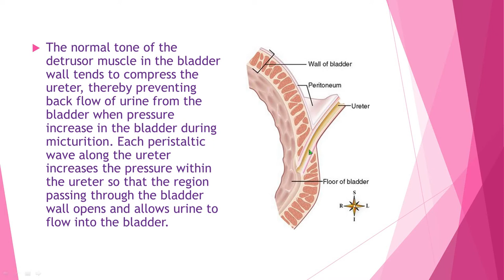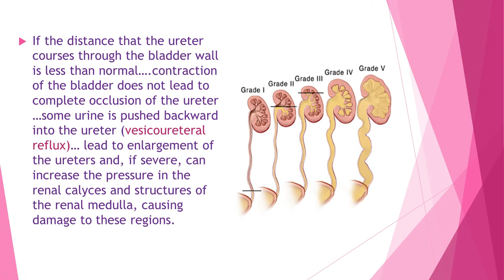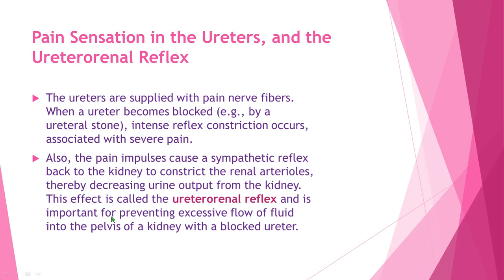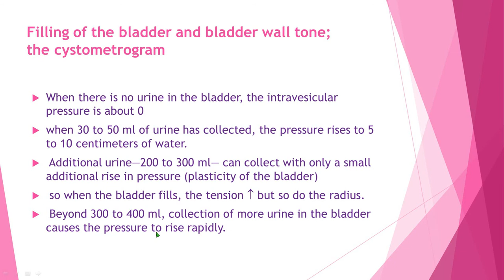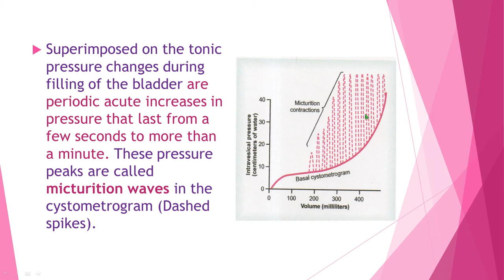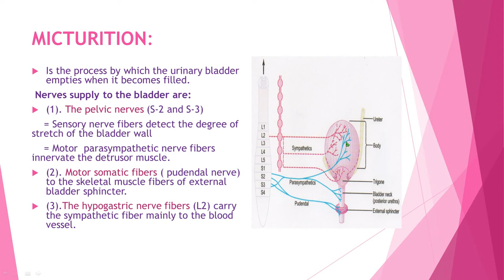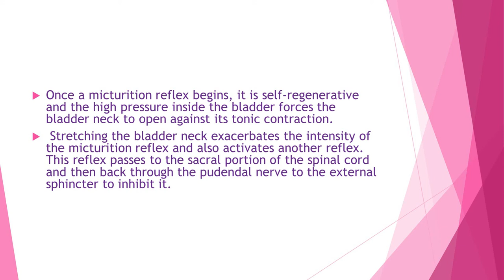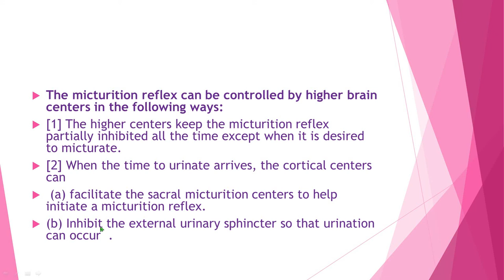Renal physiology lec8 part2